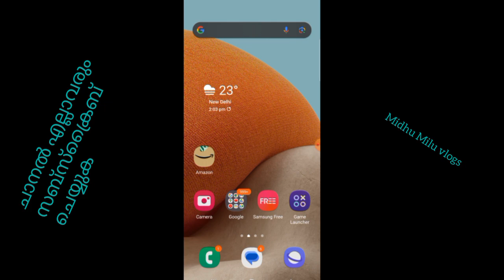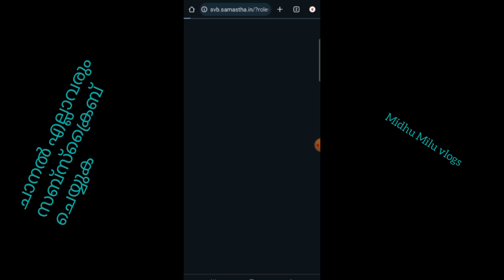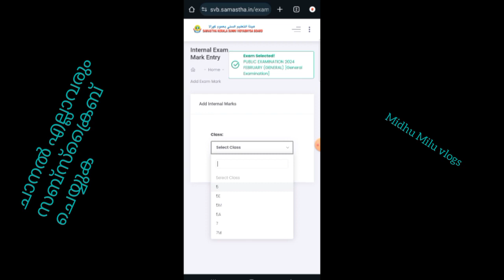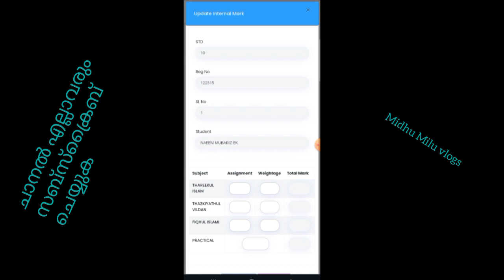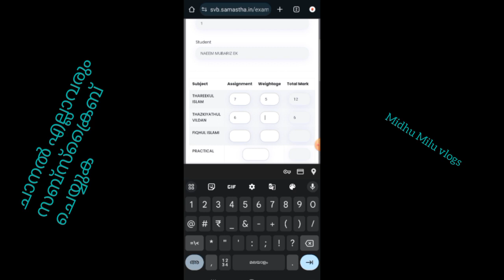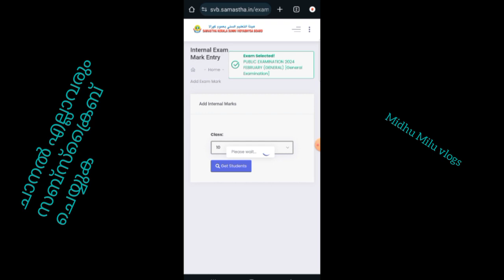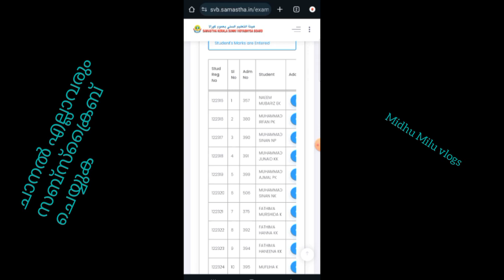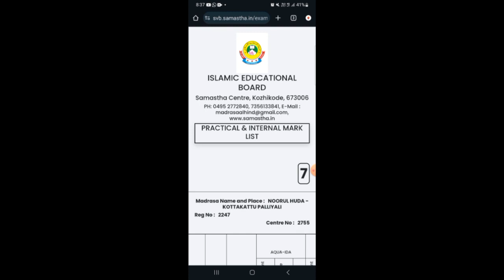പൊതുപരീക്ഷാ വിദ്യാർത്ഥികളുടെ practical, assignment, waitege,hifz,മാർക്കുകൾ upload ചെയ്യുന്നത് കാണുക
Midhu Milu vlogs